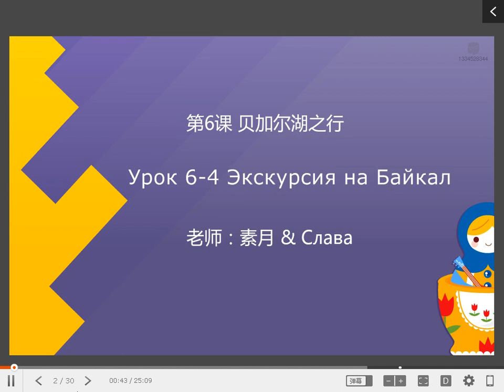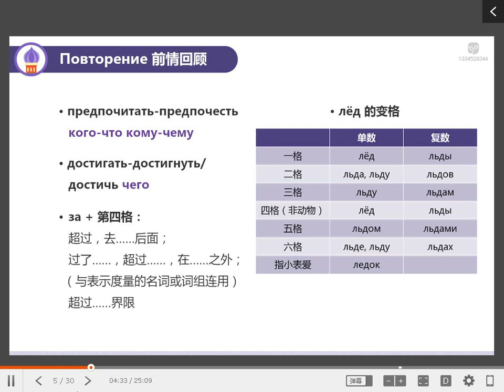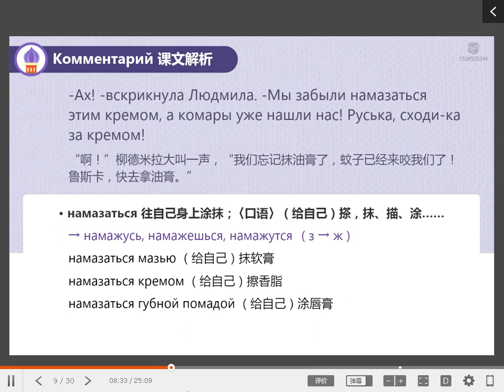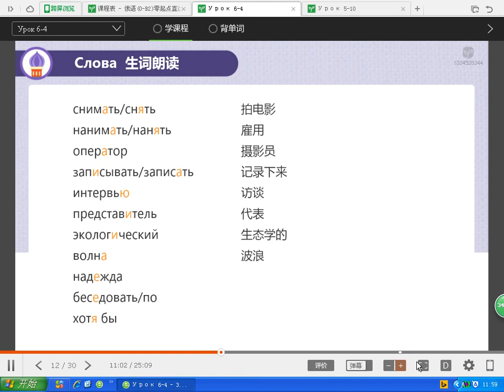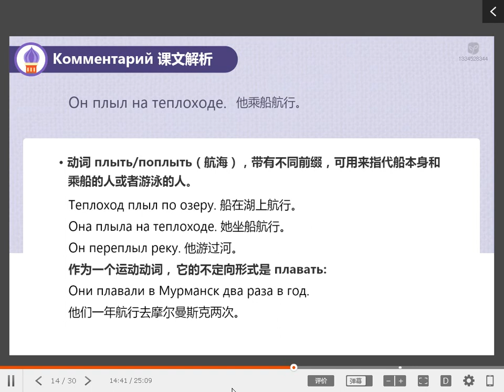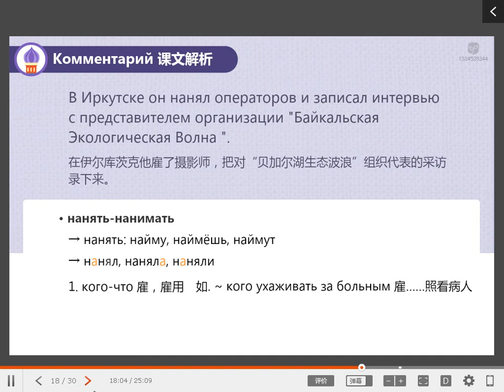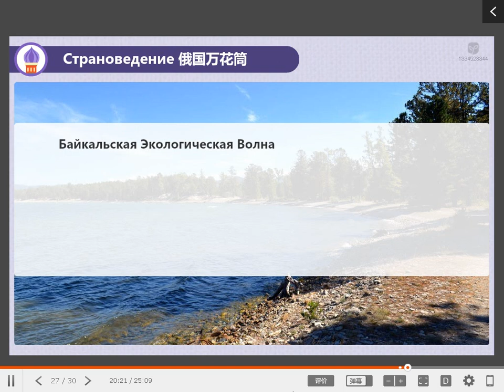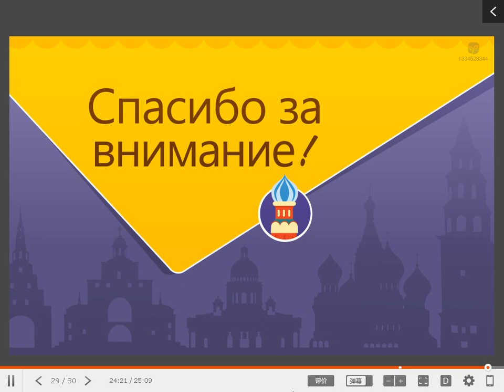俄语B1 53